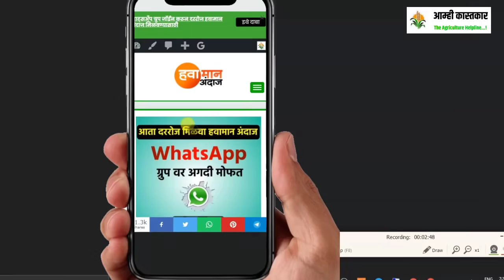7,8,9 ऑक्टोबर ला राज्यात इथे मुसळधार पावसाचा इशारा - हवामान विभाग | hawaman andaz, panjab dakh, imd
7,8,9 ऑक्टोबर ला राज्यात इथे मुसळधार पावसाचा इशारा - हवामान विभाग | hawaman andaz, panjab dakh, imd

पंजाब डख हवामान अंदाज : राज्यात 21 ऑगस्ट ते 2 सप्टेंबर इथे होणार मुसळधार धो धो पाऊस hawaman andaz

0:00 vidarbha hawamaan andaaz 25 August
1:00 aajcha havaman andaj marathwada
2:00 udyacha havaman andaz khandesh
3:00 havaman andaj today live west maharashtra
4:00 weather forecast maharashtra
5:00 HavamanAndaj.in Portal
6:00 hawamaan andaaz live
6:50 Thank You

Topics Covered :
25 ऑगस्ट मान्सून लाईव्ह अपडेट,
हवामान अंदाज 25 ऑगस्ट 2,
25 ऑगस्ट आणि 25 ऑगस्ट पर्यंत कसा असेल हवामान अंदाज,
23 July हवामान अंदाज,
23 हवामान अंदाज, 25 ऑगस्ट हवामान अंदाज, 25 ऑगस्ट हवामान अंदाज, 25 ऑगस्ट हवामान अंदाज, ऑगस्ट महिन्यात हवामान कसे राहील, ऑगस्ट महिन्यात पाऊस कधी पडेल, ऑगस्ट महिन्यात पावसाला कधी सुरुवात होणार, हवामान अंदाज विदर्भ, हवामान अंदाज विदर्भ अमरावती, हवामान अंदाज विदर्भ अकोला, आजचे हवामान अंदाज, उद्या पाऊस पडेल का, पावसाची माहिती द्या,

धन्यवाद 🙏